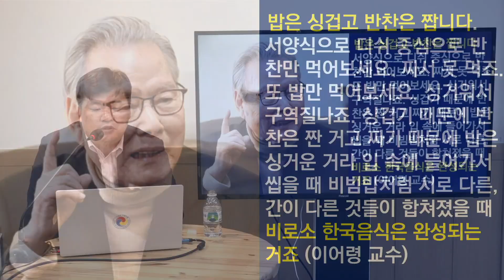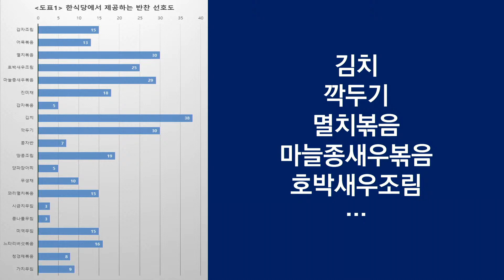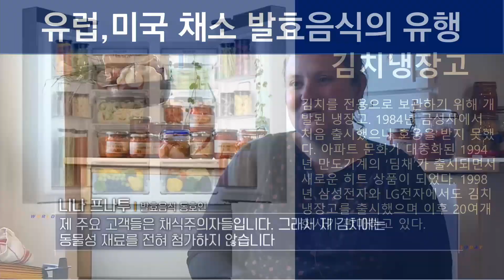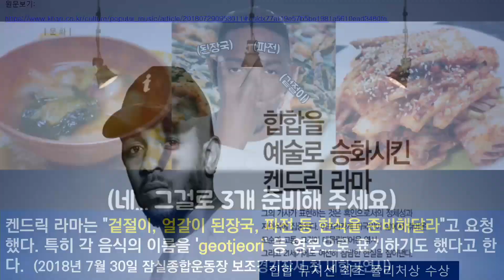한국인의 조화로운 반찬과 김치문화